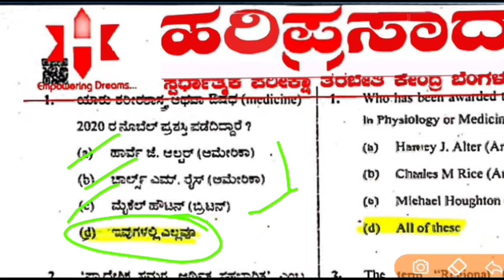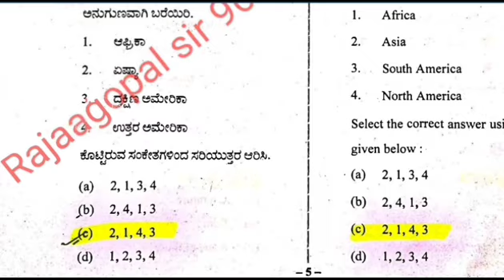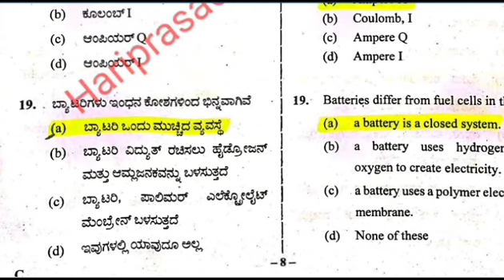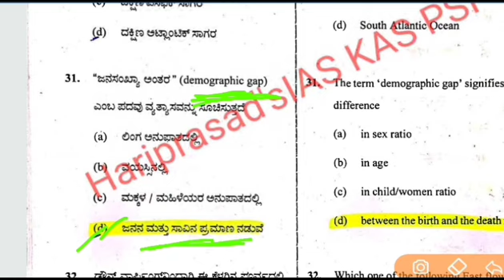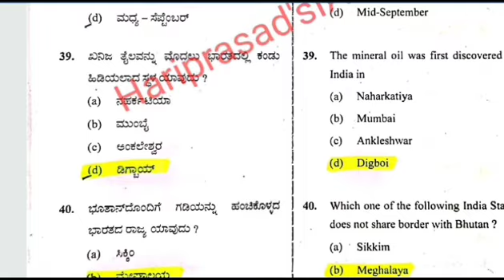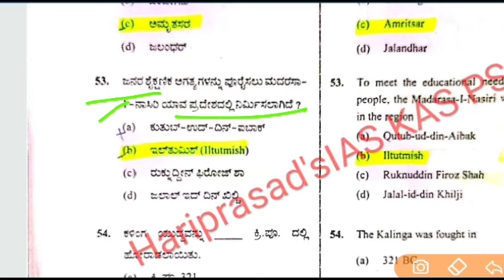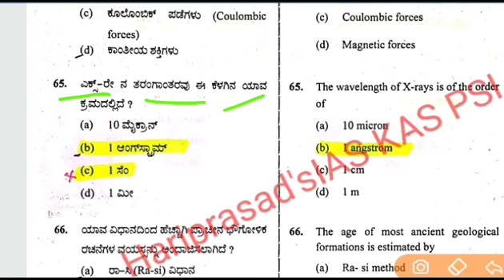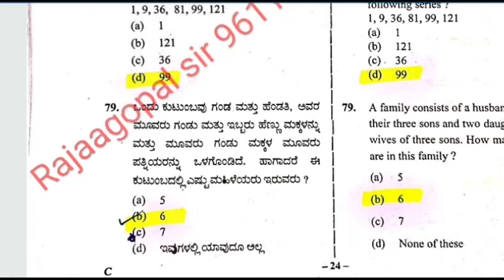WIRELESS PSI SOLUTION